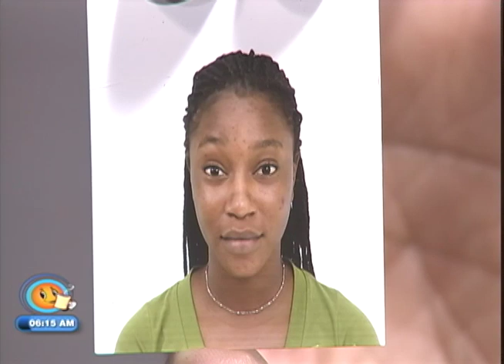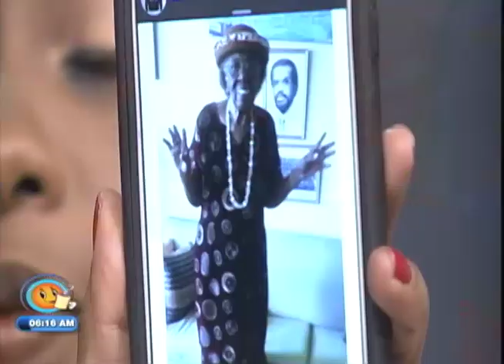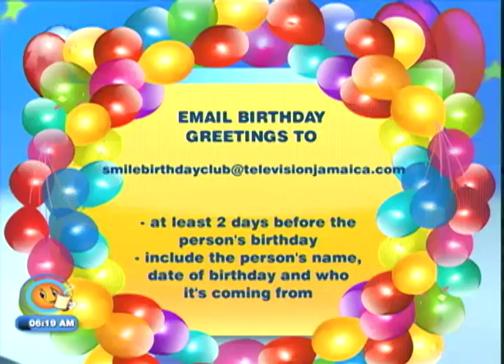Hot Topics - TVJ Smile Jamaica - May 16 2018